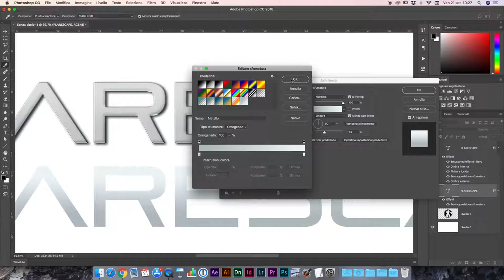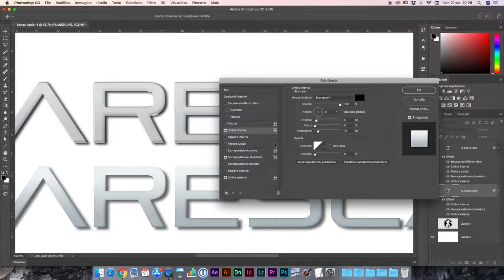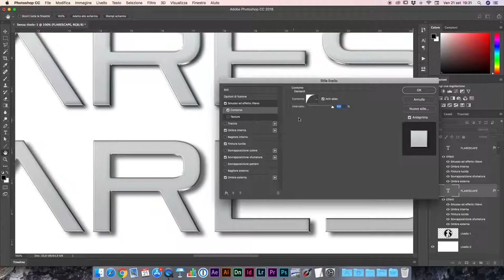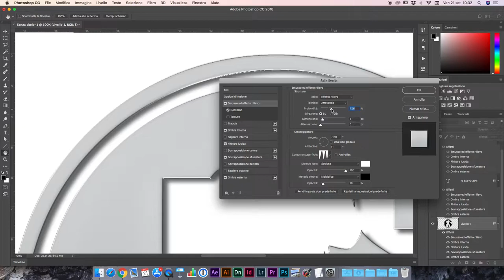Scritta metallizzata 3D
Pochi semplici passaggi per realizzare un effetto 3D metallizzato realistico e accattivante!